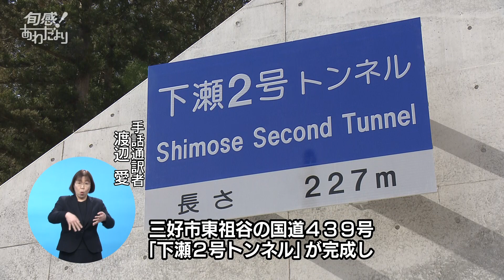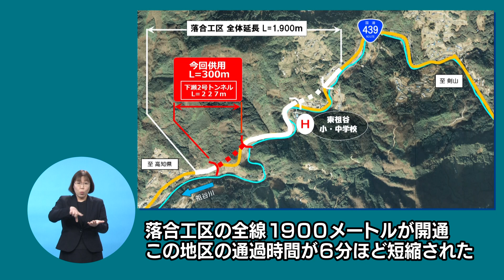一般国道４３９号落合工区開通式（R4.04.15）